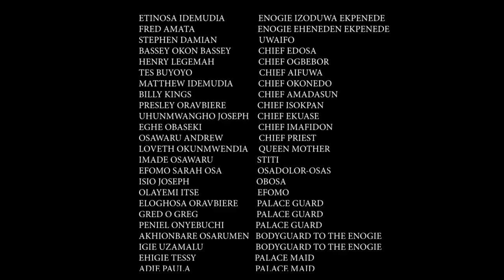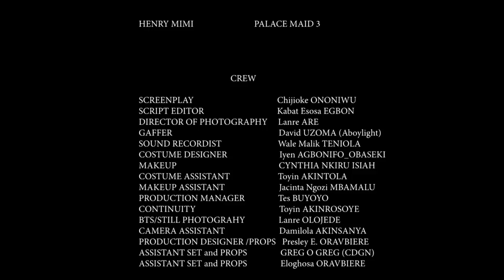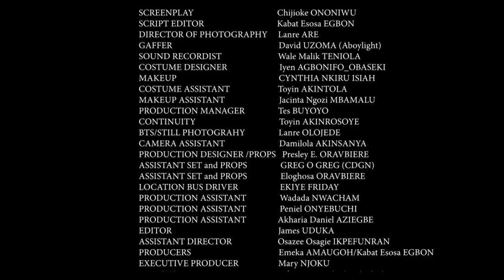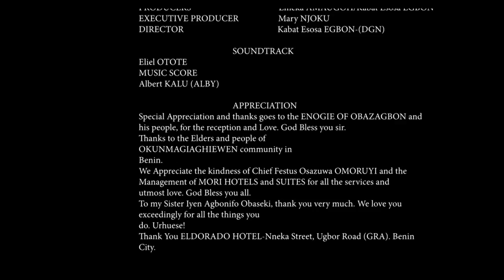Izoduwa - Exclusive Blockbuster Nollywood Passion Movie Full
An impostor sits on the throne of the Enogie, an authority that wields so much power beyond her comprehension.